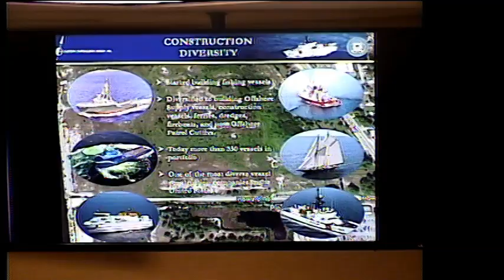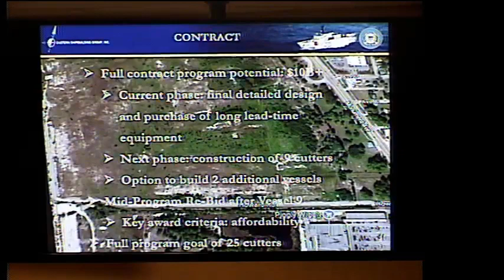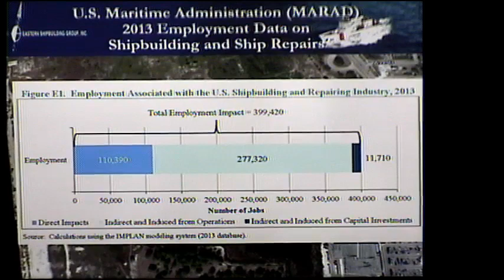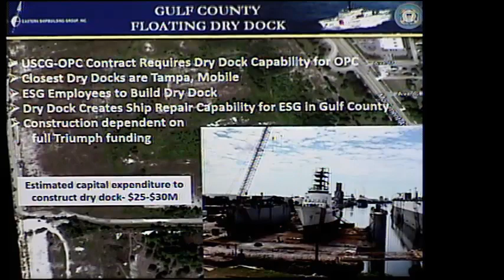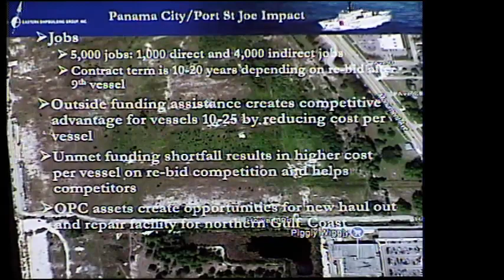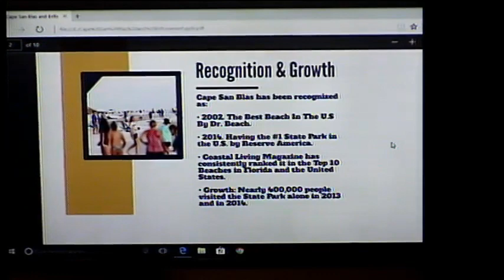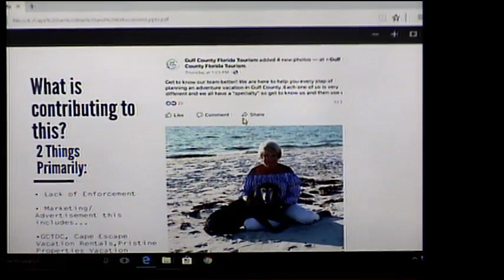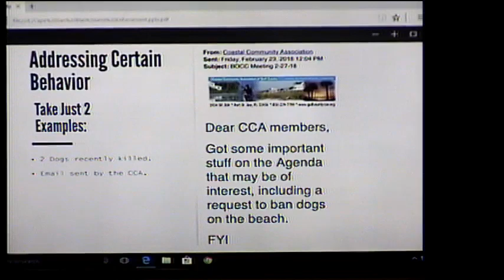Regular Meeting 2/27/2018 Part 1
GCBOCC Regular Meeting 2/27/2018